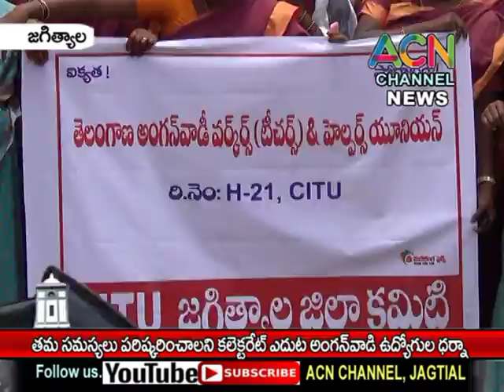జగిత్యాల : తమ సమస్యలు పరిష్కరించాలని కలెక్టరేట్ ముందు అంగన్వాడి ఉద్యోగుల ధర్నా